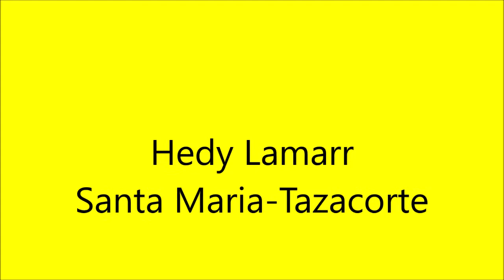Hedy Lamarr Santa Maria Tazacorte